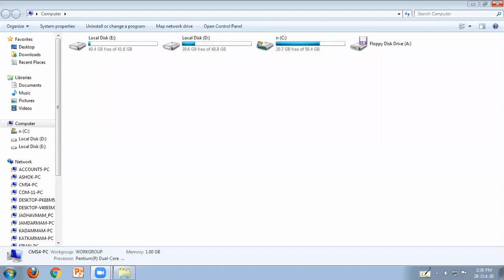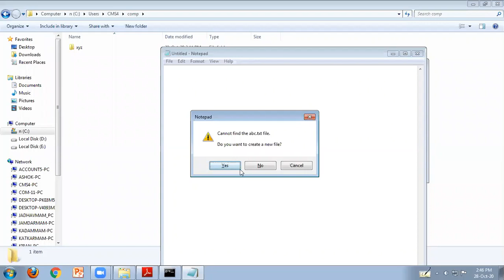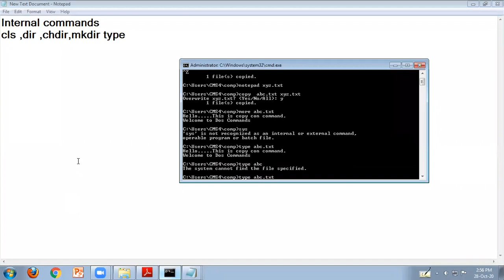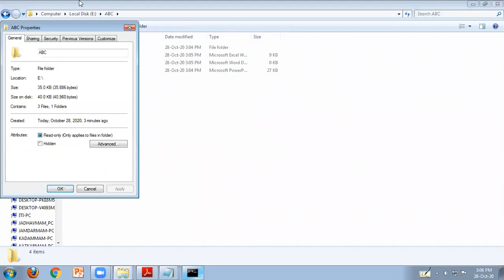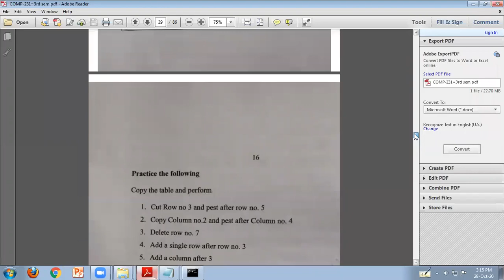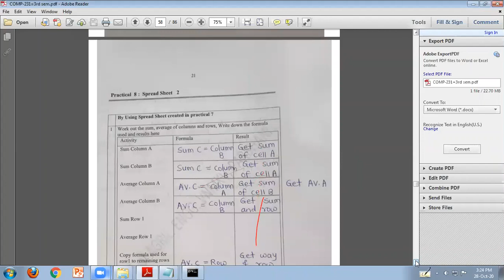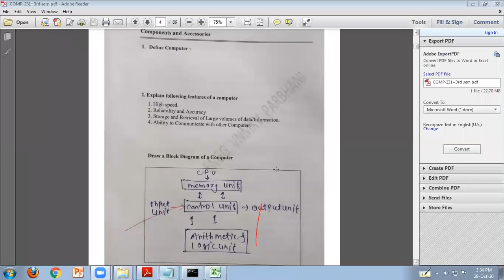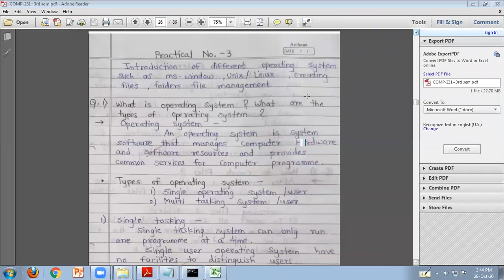3SEM COMP-231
Commands